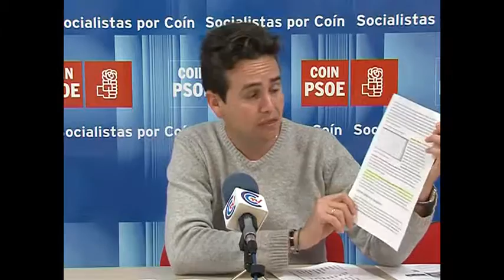RP PSOE 040416